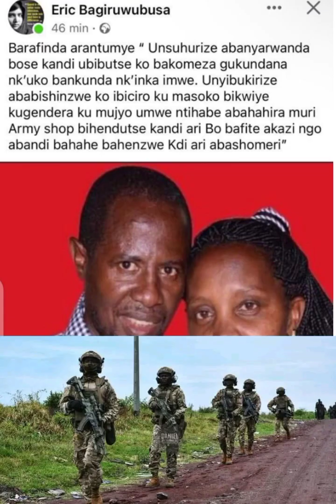BARAFINDA SEKIKUBO FRED POLITIKE NZIZA Y'IGIFUTE NYAYO NYAKURI R2UDA OYE (5)